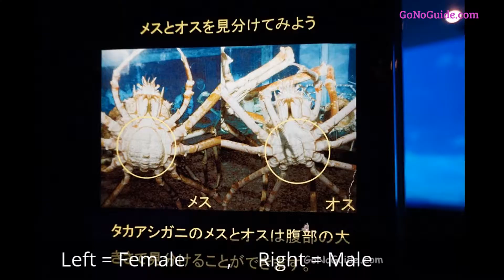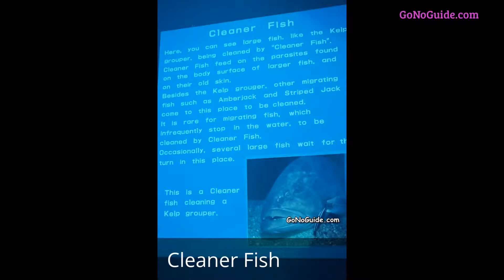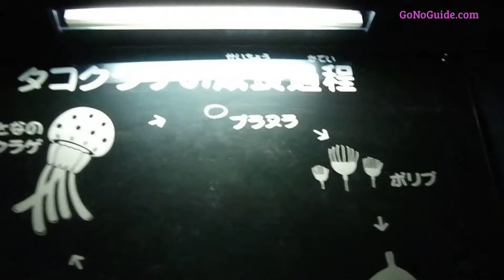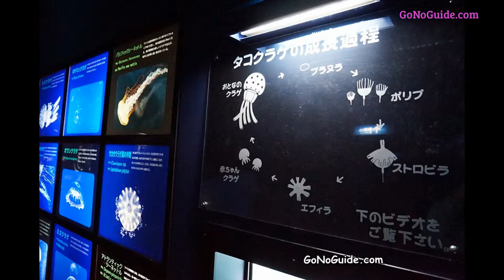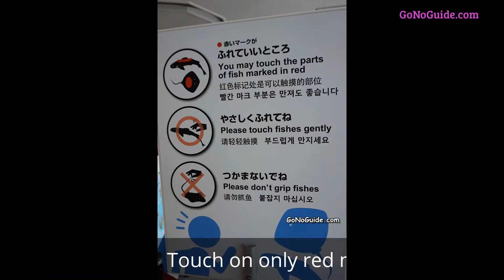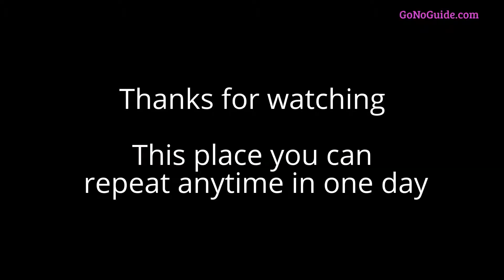Kansai Day6(Ep51): Osaka Aquarium Kaiyukan part3/3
Kansai Trip 7Days 7Nights  6-13 June , early summer

This is Day 6 of the trip. Today we haven't much plan except only Aquarium Kanyukan.

Followed by ;
Gulf of Panama Zone
Seal Zone
Loggerhead Seaturtle Zone
Giant spider Crab Zone
Scuba Cleaning Time
Cleaner Fish, small fish feed the parasite on large fish
Jellyfish Zone
Other ; Narwhals, Seals , Penguins , try to touch the fish and see the colorful fishes